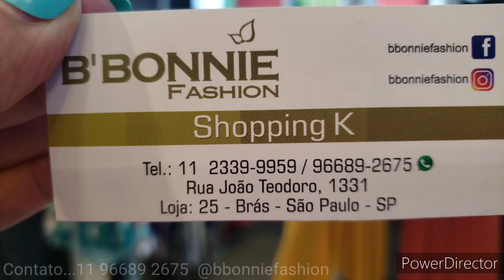ROUPAS ESTILOSAS & FASHION NA BBONNIE FASHION BRÁS